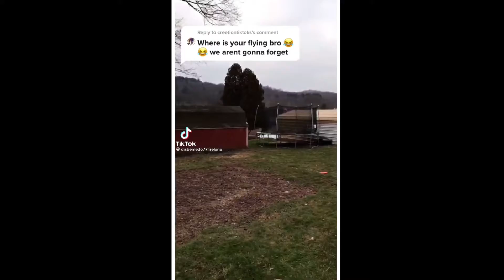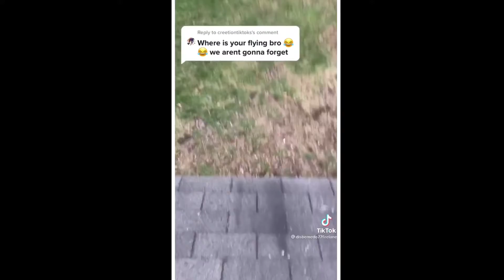this kid has super powers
Totally real btw